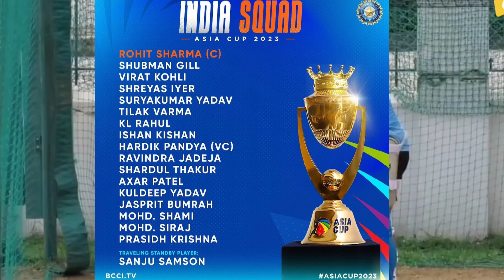Cristiano Ronaldo shocked on Rohit Sharma and virat kohli ready for asia cup during practice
your query
cristiano ronaldo
cristiano ronaldo skills
Ronaldo
Cristiano ronaldo dribbling skills
cristiano ronaldo 2021
cristiano ronaldo siuuu
cristiano ronaldo al nassr
cristiano
Cristiano ronaldo real madrid
cristiano ronaldo skills 2023
cristiano ronaldo jr
Cristiano ronaldo news
Cristiano ronaldo goals
cristiano ronaldo 2021/22
cristiano ronaldo juventus
Ronaldo skills
Cristiano ronaldo manchester unitedind
ind vs ire
ind vs ire 2023
ire vs ind,
ind vs ire dream11
ind vs ire dream11 team
ind vs ire dream11 prediction
india vs ireland
ire vs ind dream11 team
india vs ireland 2023
ind vs ire 1st t20
ind vs ire t20 series
ire vs ind dream11 prediction
ire vs ind dream11
ind vs ire t20 squad 2023
ind vs ire squad 2023
ind vs ire pitch report
ind vs ire 2023 schedule
ind vs ire t20 series 2023
ind vs ire match prediction
ind vs ire 1st t20 playing 11